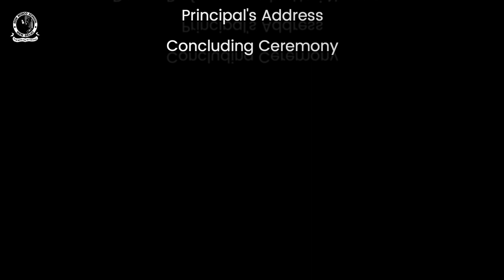Virtual Independence Day 2020 | Trailer | Don Bosco School, New Delhi | Live on 15th August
Don Bosco School Alaknanda Presents, Virtual Independence Day. A Glorious step to intensfiy the spirit of parttiotism during this Pandemic while abiding by the Social Distancing Norms. At Don Bosco School we believe that we are Indians firstly and lastly. Our aim is to nurture oneness and a collective belonging towards the nation in the students' hearts. Join us in this journey and witness a new methodology of pedagogy and patriotism.

Catch us live on 15th August 2020 from 9am onwards.